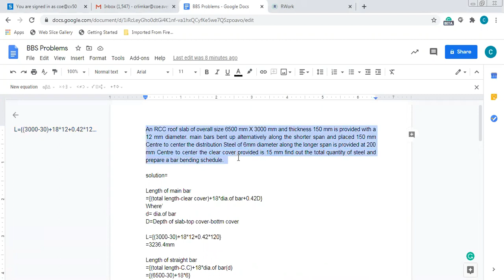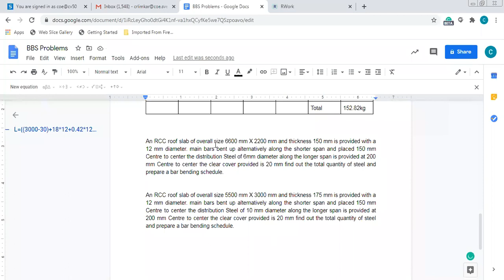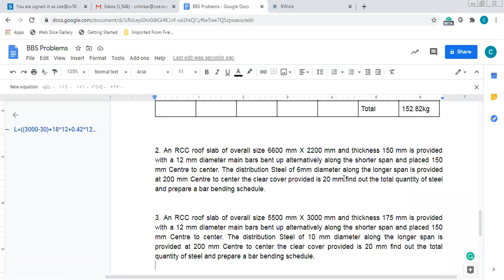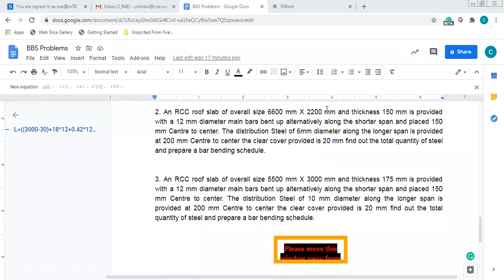QSV UNIT 3 PART 29